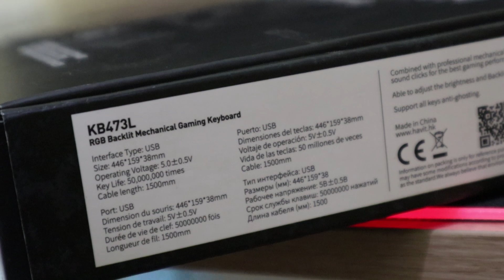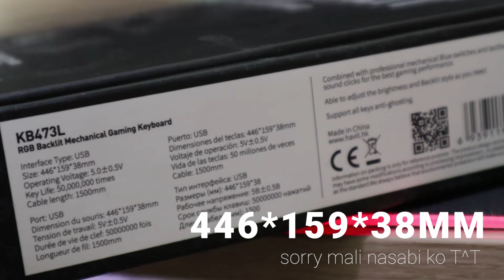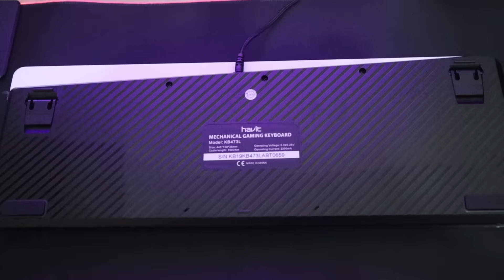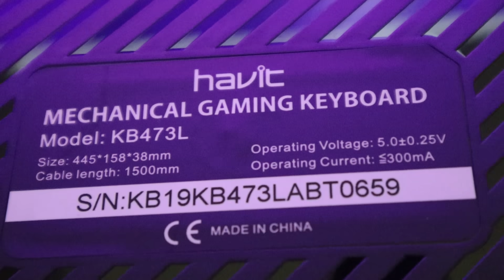Havit KB473L Keyboard Review